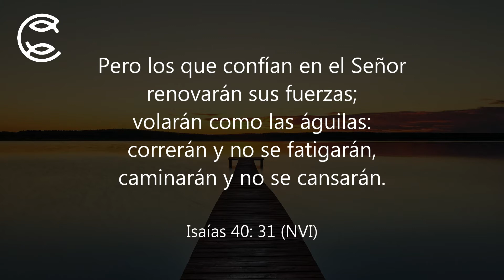Música para Bendecir tu Día - 2705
Canal de Difusión Cristiano
Cómo orar por mi Familia perteneciente al
Centro Internacional de Difusión Cristiano Terra Nova
* Por favor, no copie el contenido de este video. Se le informa que este canal hará valer sus derechos de propiedad intelectual en toda la extensión de la ley, incluyendo la búsqueda de la persecución penal en su caso. *